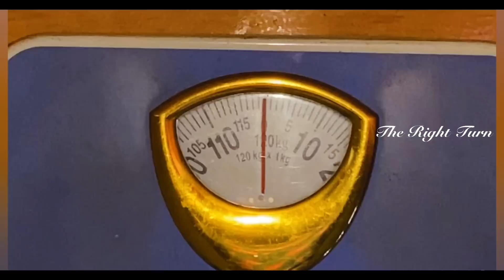weight loss challenge malayalam# weight loss at home# healthy weight loss#The Right Turn#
Hello family 🏠☺️

I am Veena Sugathan, ☺️wife and mom of twins.I am an English teacher by profession. I make you tube videos on fitness,healthy lifestyle,motivation(all science based) exercise, beauty, travel & lot more.

Items you have to buy for this challenge
MULTIVITAMINE TABLET NAME
SUPRADYN
*Fruits(green Robusta)
*vegetables
*eggs
*chia seeds
*green tea
*popcorn
*millets
*protein powder/woman's Horlicks
*Multivitamin tablets
For the rice lovers
red rice/brown rice/palakadan matta/nellukutharri
For  the sugar lovers
Palm sugar/Palm jaggery

Mentioned video links are given below

Be in touch 👇
Inst: U4therightturn

The right turn Malayalam
veena exercise videos
# veena weightloss challenge
Veenathe right turn
exercise for weight loss
home exercises
weightlose transformation
weightloss journey
weightloss recipes
the right turn
motivational videos